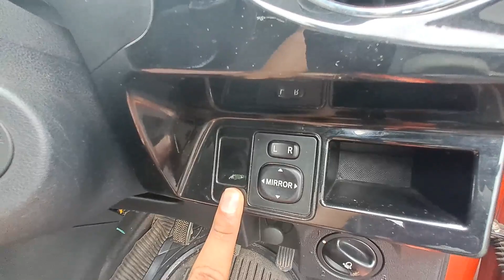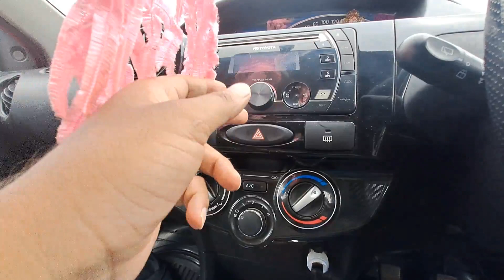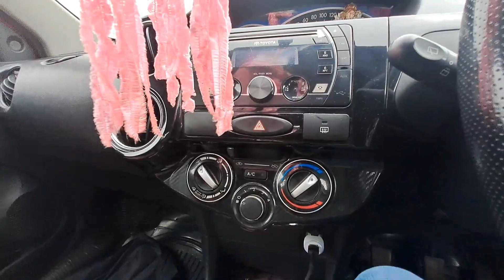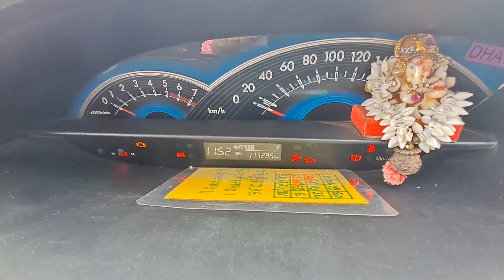2014 Toyota Etios Cross | Honest Long Term Real Life Review after 117300 km Driven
2014 Toyota Etios Cross | Honest Long Term Real Life Review after 117300 km Driven

The discontinued Toyota Etios Cross 2014 was introduced in 2014.

Petrol: 2 Engine Options

1.2Ltr & 1.5 Ltr
17 kmpl average,
5-speed manual

Diesle :
1.4 Ltr  Inline-4 cylinder,
68PS Power
170 NM Torq
23 kmpl average,
5-speed manual

Price range (Discontinued): Rs. 6*  to 6.22* lakh onwards up to Rs. 7.43* lakh (Approx Ex-showroom Cost)

This new Cross has noticeable signature styling differences from the Etios Liva version. Missing out on Modern edge, Upmarket & Trendy Tech features. Crash tested with 4star ratings. Low on maintenance. Toyota Reliability & Trust.

My Gears